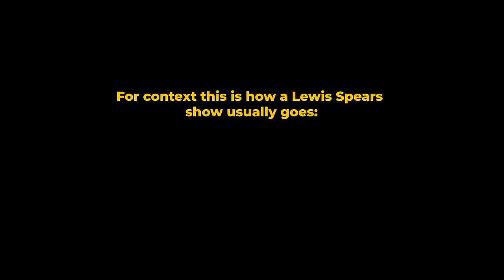Hiring actors NOT to Laugh at a Comedy Show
If you need a smarter way to manage your money then click the link below to find out more about Revolut

Go check out Lewis Spears, he's actually very funny: @LewSpears

Kings if one of the best underground comedy clubs in Australia, Keeping comedy real and alive. Australia’s freshest talent supported by some of the best in the business. Follow tomorrow’s superstars on their way to the top.

🎵 Music licensed from Lickd. The biggest mainstream and stock music platform for content creators Youth by Glass Animals, License ID: 7ryzY8WAvJe Try Lickd FREE for 14 days for unlimited stock music and get 50% off your first mainstream track

Revolut: (0:00)
Prank: (01:15)